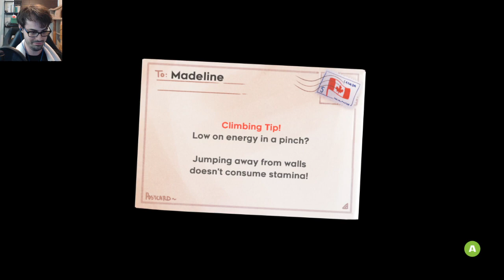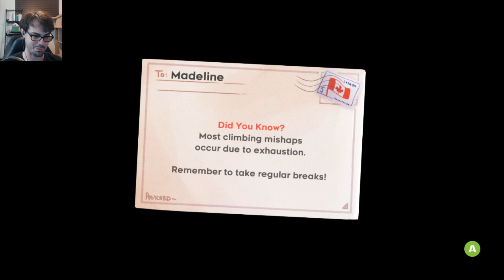CarlSagan42 - Celeste (Part 2) [August 14, 2020]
Original Title: Testing New Stream Setup, Then Celeste First Playthrough